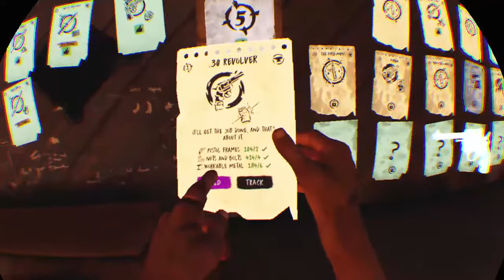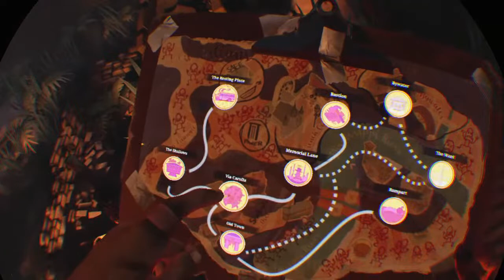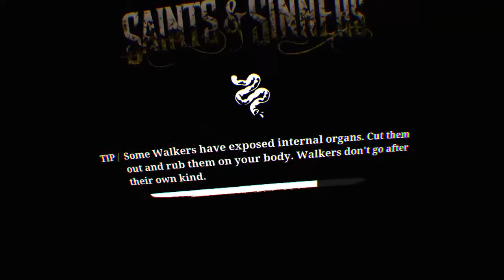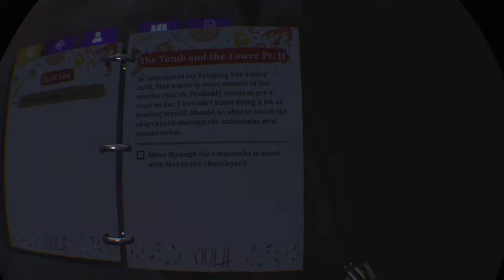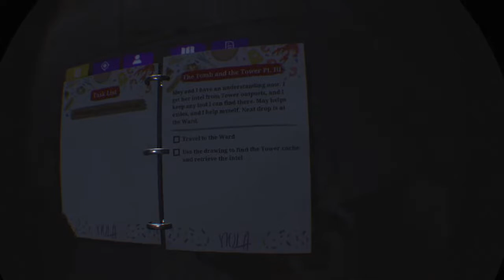Am I A SAINT or SINNER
Join the Zombie Horde become Mandolorian